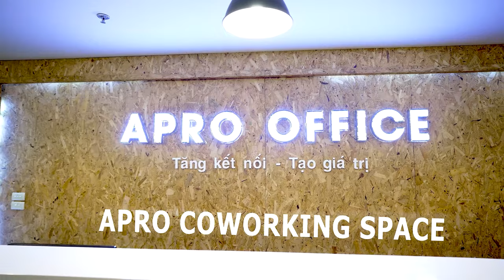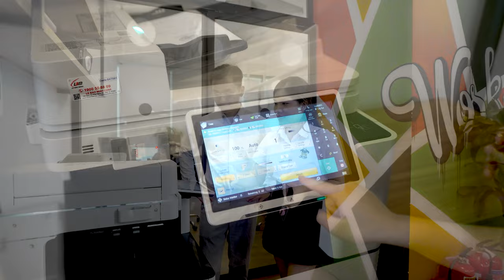Video Giới Thiệu Văn Phòng Trọn Gói APRO COWORKING SPACE - 1995 MEDIA